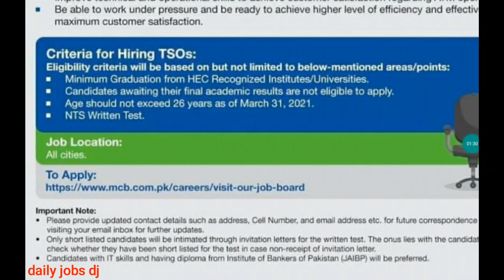Jobs in MCB bank in all cities of Pakistan latest 2021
jobs in mcb bank